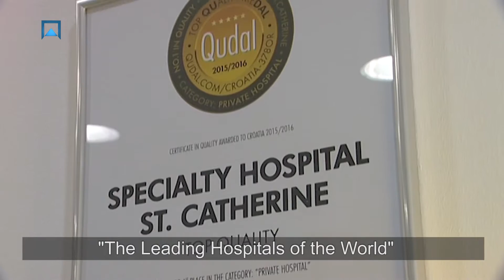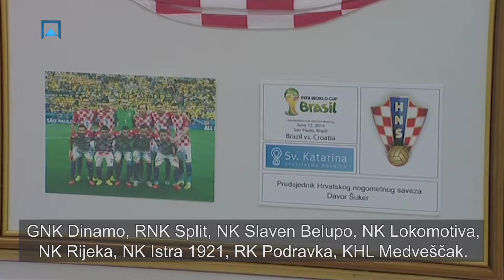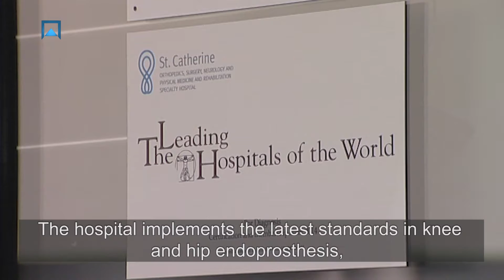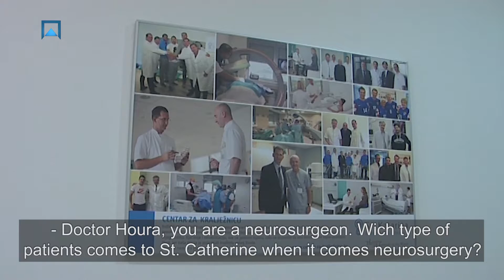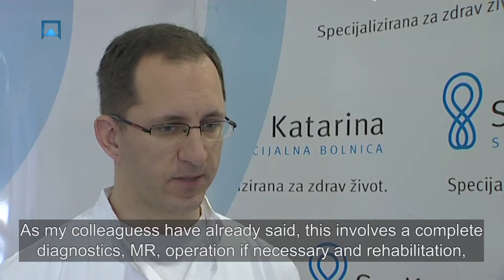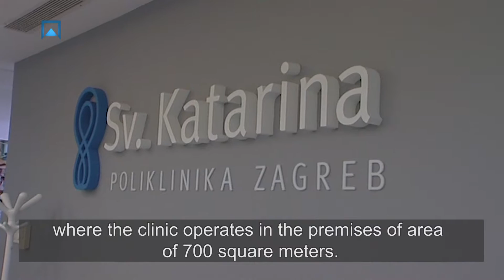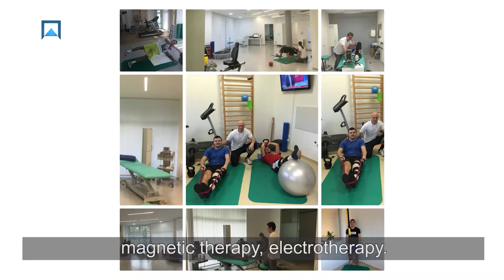St. Catherine Specialty Hospital - Zabok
St. Catherine Specialty Hospital for Orthopaedics, Surgery, Neurology and Physical Medicine and Rehabilitation in Zabok was founded with the intention of becoming a European centre of excellence featuring the most advanced diagnostic, therapeutic and rehabilitation infrastructure.